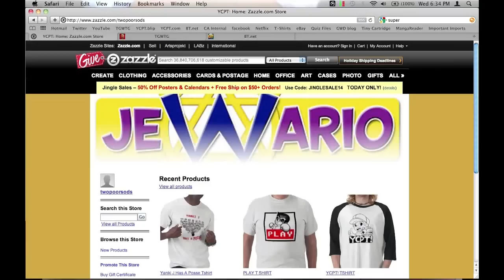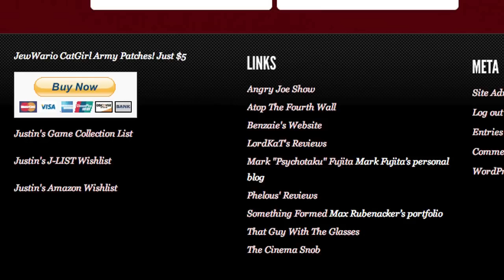JewWario 2 year Anniversary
Dec. 19th is JewWario's 2-year anniversary! What does he have in store for us? Watch and find out.